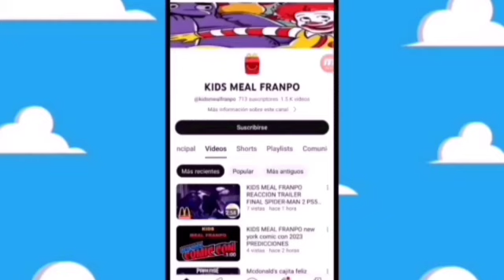NOTI-SHOWFRAN se Filtra nuevas coleccionables de moana 2 cinmex Cinepolis 2024